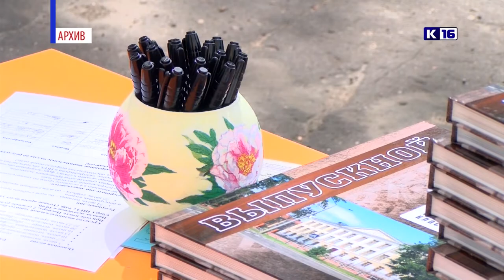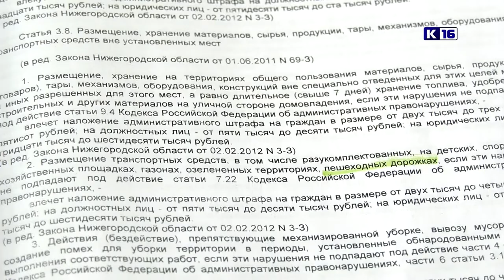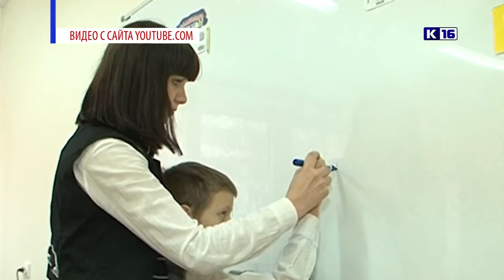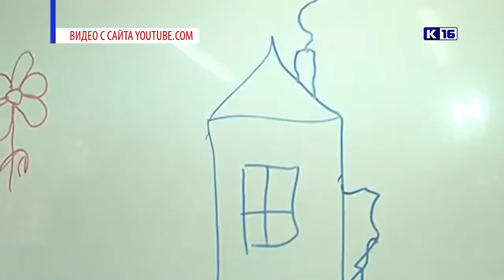Новости Сарова 13.04.2021